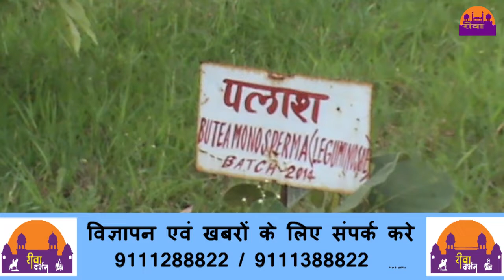आयुर्वेद कॉलेज में 250 औषधीय पौधों का वृक्षारोपण ||REWA DARSHAN